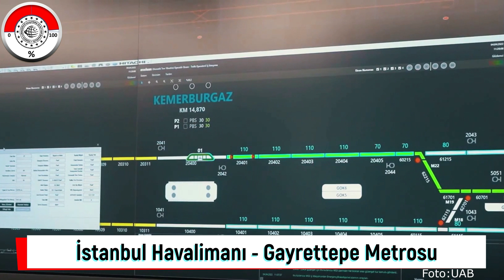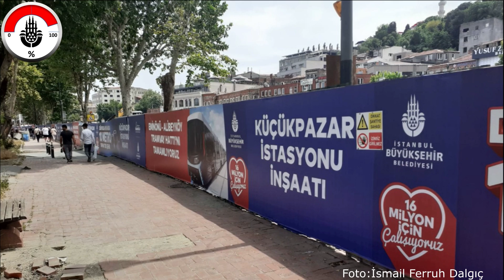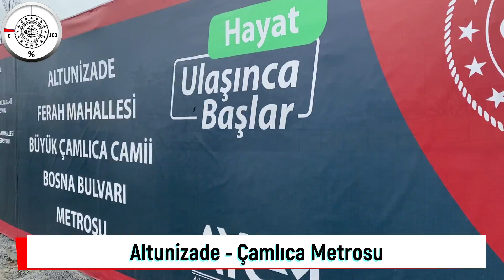İstanbul Raylı Sistem Projelerinin Son Durumu - Ağustos 2022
Videomuzda yapımı devam eden metro, tramvay ve füniküler projelerinde gelinen son durumu sahadan aldığımız fotoğraflar ve videolar eşliğinde anlatıyoruz.

Bölümler

0:00 Giriş
0:37 F4 Hisarüstü-Aşiyan Hattı
1:23 M11 İstanbul Havalimanı Gayrettepe Hattı
2:26 M4 Sabiha Gökçen HL Hattı
4:02 M3 Başakşehir-Kayaşehir Hattı
5:04 T5 Eminönü-Alibeyköy Hattı
6:15 Reklam
7:39 M7 Kabataş-Mecidiyeköy Hattı
8:39 M8 Bostancı-Dudullu Hattı
10:03 M11 İstanbul Havalimanı Halkalı Hattı
11:07 M9 Ataköy-İkitelli Hattı
12:02 M3 Bakırköy-Kirazlı Hattı
13:10 M5 Çekmeköy-Sultanbeyli Hattı
14:42 M12 Göztepe-Ümraniye Hattı
15:41 Sirkeci-Kazlıçeşme Projesi
16:52 M4 Tuzla ve M10 Pendik-SG HL Hattı
17:52 M1B Kirazlı-Halkalı Hattı
18:34 M7 Mahmutbey-Esenyurt Hattı
19:30 M14 Altunizade-Çamlıca Metrosu
20:04 M13 Yenidoğan-Söğütlüçeşme

Abonelerimizin geri dönüşü bizim için çok önemli.
Yayın akışında yer almasını istediğiniz projeleri, video formatı ve yayın platformu gibi konulardaki önerilerinizi aşağıdaki anketlere girebilirsiniz.

 @T.C. Ulaştırma ve Altyapı Bakanlığı
 @İBB TV ​